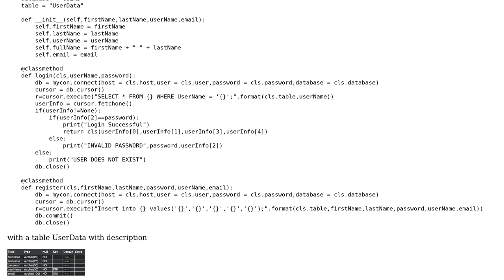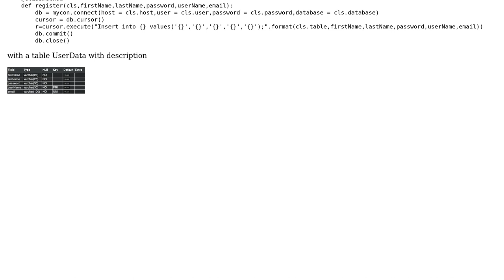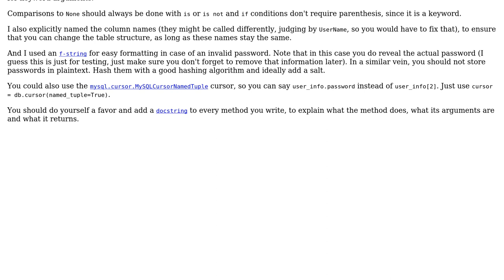Code Review: User class for future inheritance in other programs involving user activity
With thanks & praise to God, and with thanks to the many people who have made this project possible! | Content (except music & images) licensed under CC BY-SA | Music | Images & others | With thanks to user VISHAL AGRAWAL user greybeard user Graipher and the Stack Exchange Network Trademarks are property of their respective owners. You are responsible for your own actions.